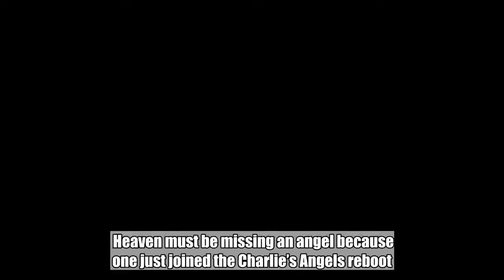Charlie's Angels reboot casts real-life angel Noah Centineo for key role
Heaven must be missing an angel because one just joined the Charlie’s Angels reboot. The internet’s imaginary boyfriend of the moment, Noah Centineo of To All the Boys I Loved Before and Sierra Burgess Is a Loser, will portray a key role, EW can confirm.    Centineo will appear as one of the Bosley characters who sparks romantic feelings towards one of the three Angels. Patrick Stewart and Djimon Hounsou will play the other two Bosleys, who are essentially the liaisons between the titular trio of private investigators and the anonymous billionaire, known as Charlie, who employs them.  Charley Gallay/Getty Images  Kristen Stewart, Naomi Scott, and Ella Balinska star as the Angels.    Banks — who directs, co-writes, and acts in the feature — welcomed the 22-year-old Hollywood heartthrob to the crew, which already began filming.   Welcome @noahcent 😇 — Elizabeth Banks (@ElizabethBanks) October 2, 2018  The new Charlie’s Angels will chronicle the journey of the next generation of Angels and will mark Centineo’s first big blockbuster role after sliding into Netflix subscriber watch lists.    Let’s not forget some of the other eye candy, though: the cast is rounded out by Sam Claflin (The Hunger Games: Catching Fire), Jonathan Tucker (Kingdom), and Luis Gerardo Méndez (Club of Crows).    Banks co-wrote the script with Jay Basu based on earlier drafts by Craig Mazin and Semi Chellas.    With a release date of Sep. 27, 2019, the new Angels will soon be ready to tell the world, “Hello, Charlie!”    Variety was the first to report the news.   Charlie's Angels (2019) type Movie Genre Action Adventure, Comedy release date 09/27/19 director Elizabeth Banks Cast Kristen Stewart, Naomi Scott, Elizabeth Banks Complete Coverage Charlie's Angels (2019)